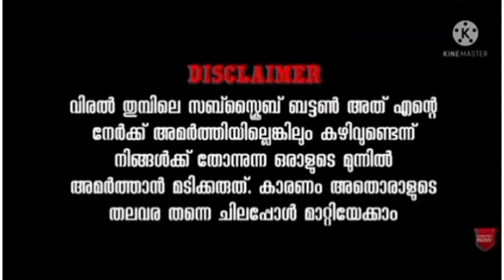MALAYALAM TECHIEC REAL AGE?